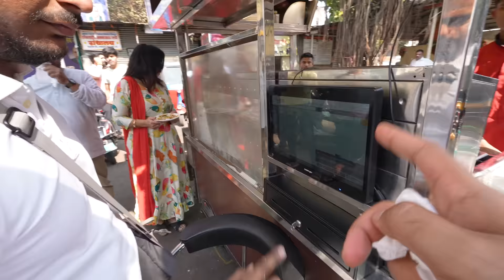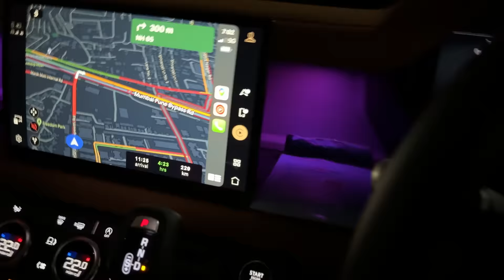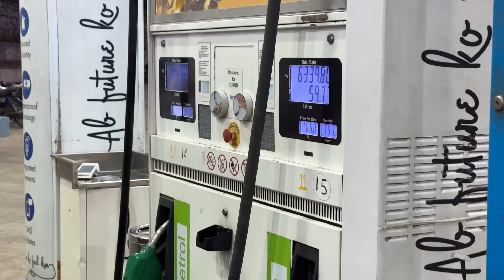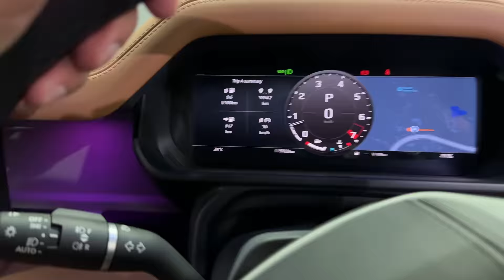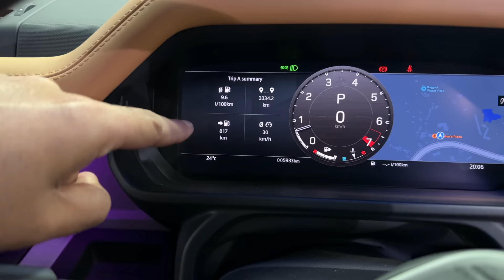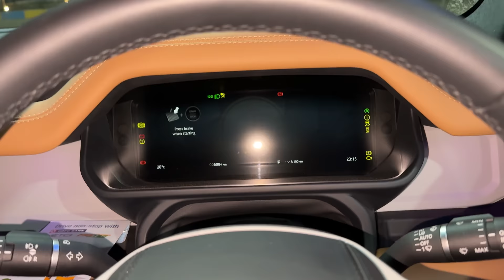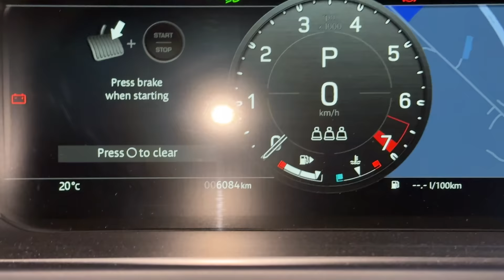India's Biggest Food Tour Ep36 😍 Maharashtrian Thali, Touch Screen Chaat + Kolhapuri Highway Dhaba